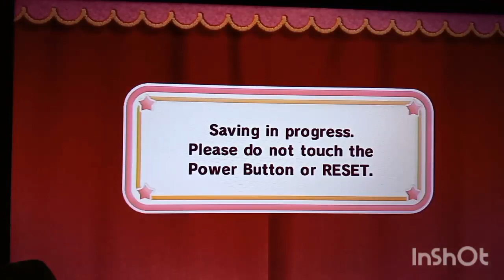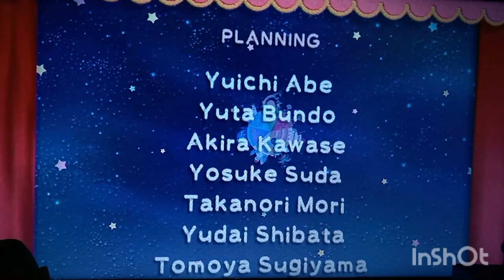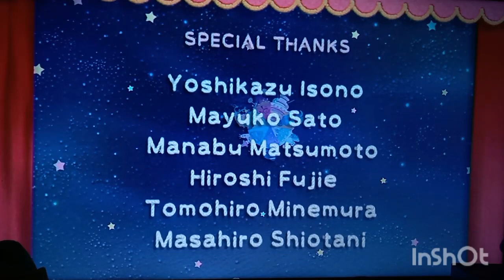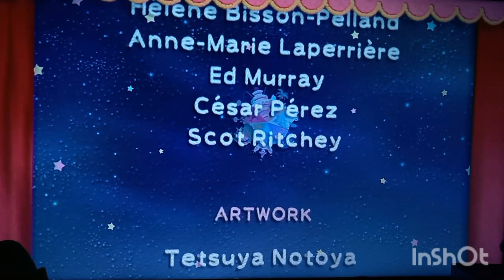Kirby's Epic Yarn part 7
Kirby belongs to Nintendo.
One more part after this.